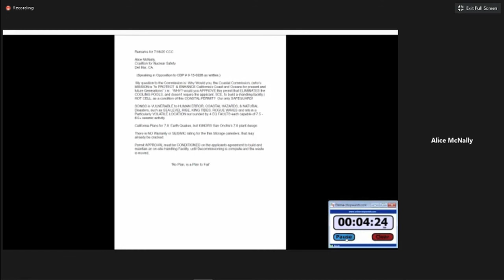Alice McNally - Coalition for Nuclear Safety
Public comments by Alice McNally of the Coalition for Nuclear Safety in the July 16, 2020 California Coastal Commission meeting on radioactive waste storage at the shuttered San Onofre nuclear plant.

Excerpted as a public service by EON - the Ecological Options Network - EON3.org